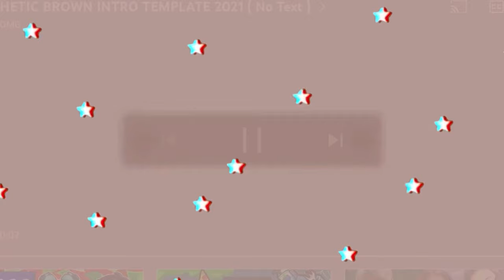SNEAKING OUT? **CAUGHT**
We pulled an all nighter